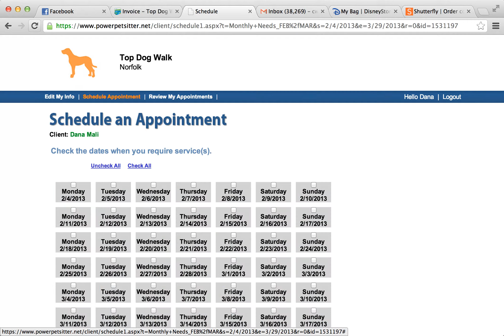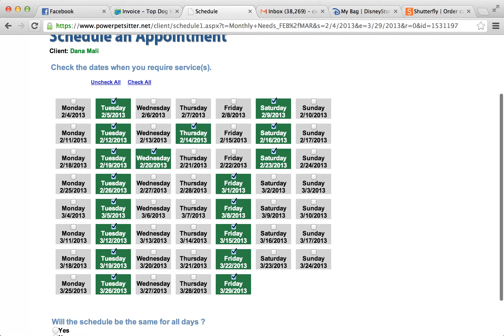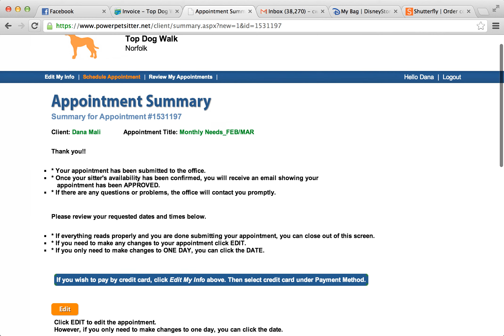FLEX CARD Standard - Random needs over 2 month period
How a Flex Card holder might schedule 2 weeks of irregular needs.